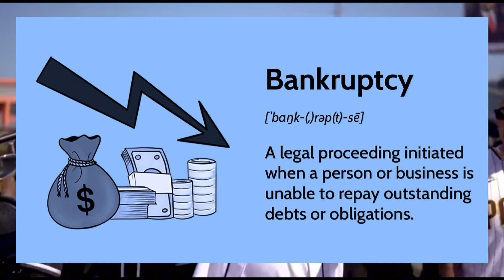Make Decisions Based On Elevation | AWS CLIPS